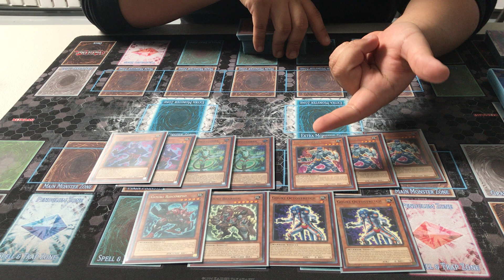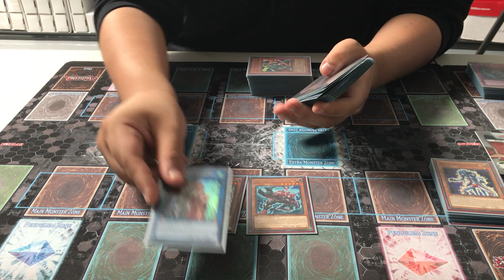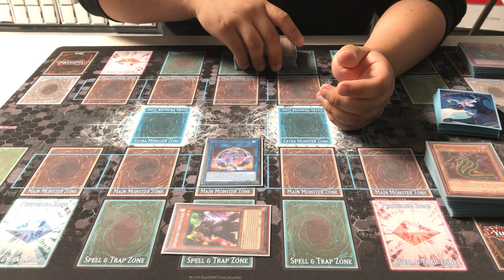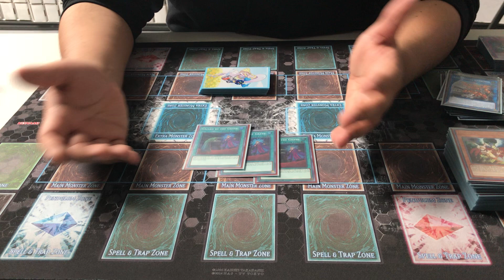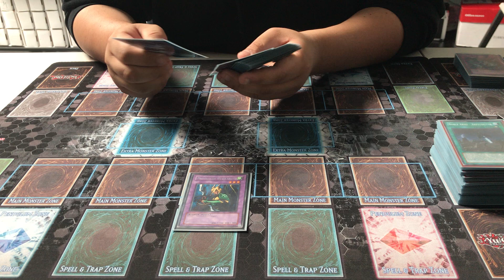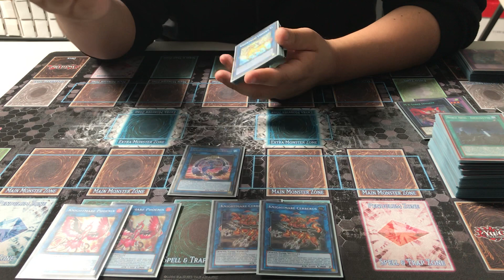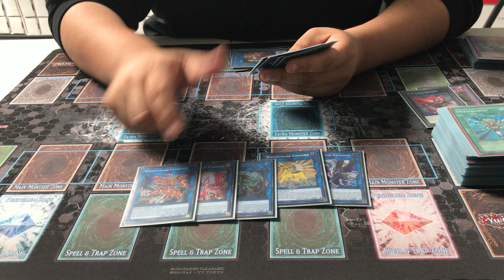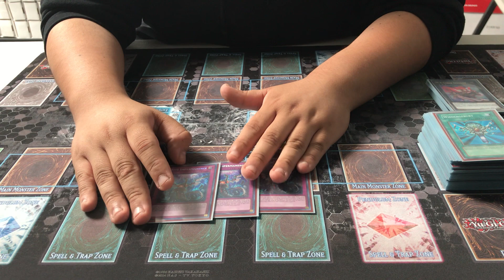Yugioh Gouki Knightmare Deck Profile 2018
Gouki